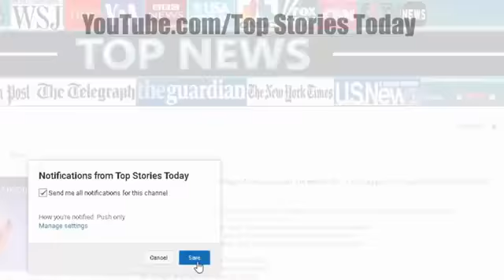BREAKING NEWS TODAY 9/16/17, ALERT America Issues Powerful Message to Donald Trump TOP USA NEWS,